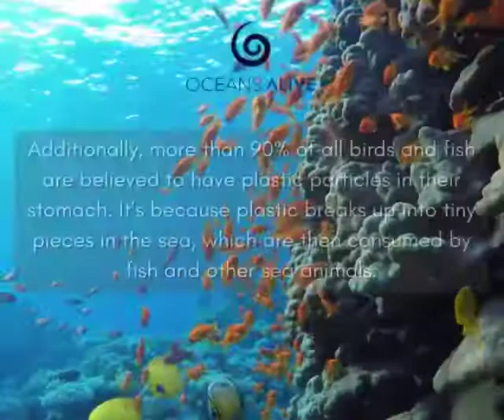07 April 2021